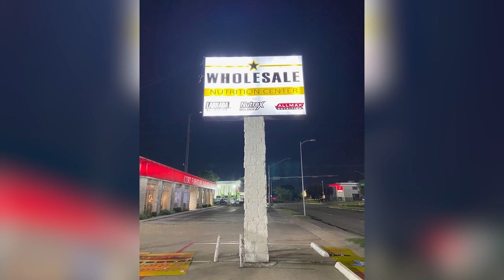Who is the best German bodybuilder of all time???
Who is the best German bodybuilder of all time??? Who should be in the discussion?  Find out what two of the best think. Gunter and Dennis were right there at the top in the 90s and 2000s. Plus Meathead Trivia: The German Juggernaut Edition!